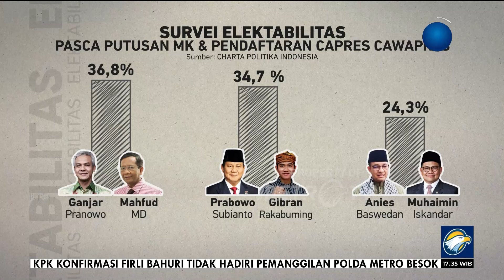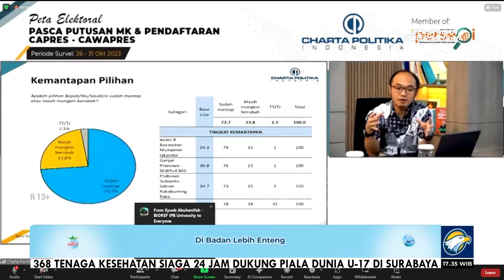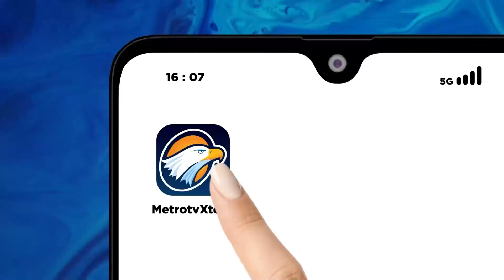Survei Charta Politika: Gibran Jadi Penyebab Anjloknya Elektabilitas Prabowo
MetroTV, Survei Charta Politika memperlihatkan elektabilitas bakal calon presiden (capres) Prabowo Subianto justru merosot. Hal tersebut terjadi usai adanya putusan Mahkamah Konstitusi (MK) hingga pendaftaran pasangan capres dan cawapres ke KPU RI beberapa waktu lalu.